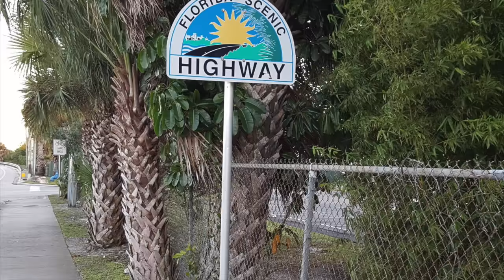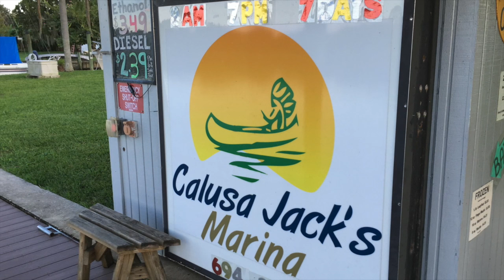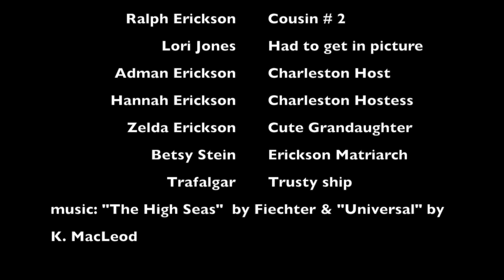Sailing Charleston to Florida 2015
This video is about Sailing Charleston to Florida 2015